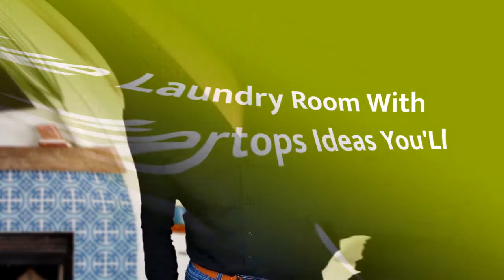75 Blue Laundry Room With White Countertops Design Ideas #462 You'Ll Love ♡